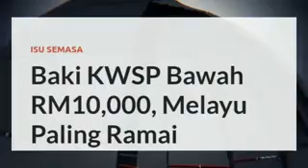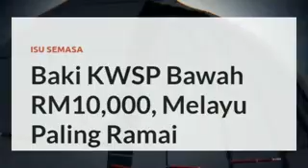NAK SANGAT RM10K ONEOFF,SEDARLAH INI SEBENARNYA YANG TERJADI???